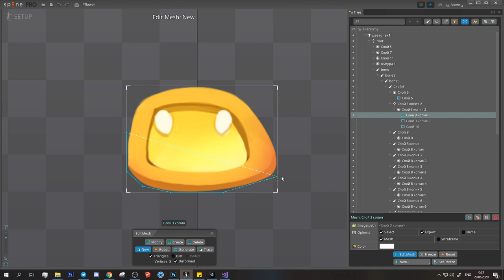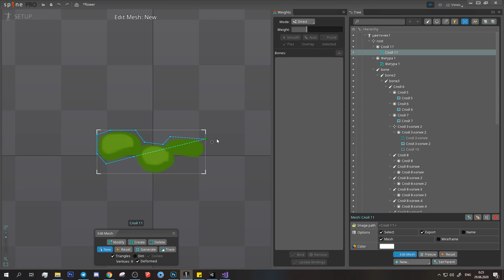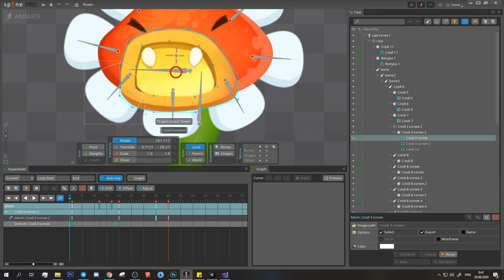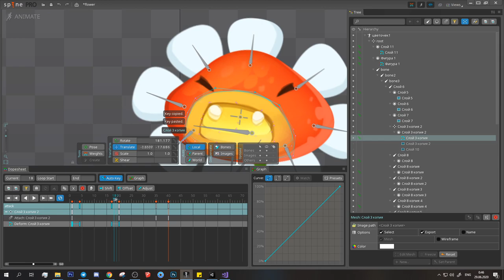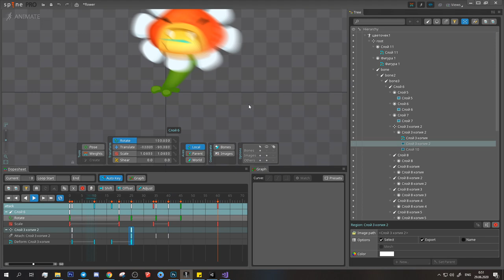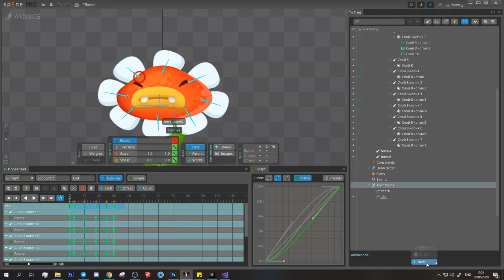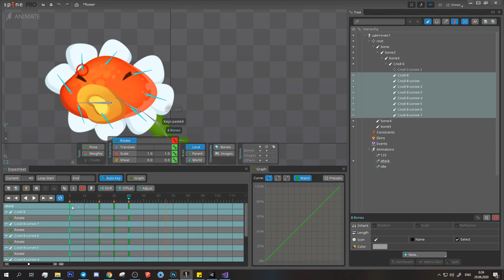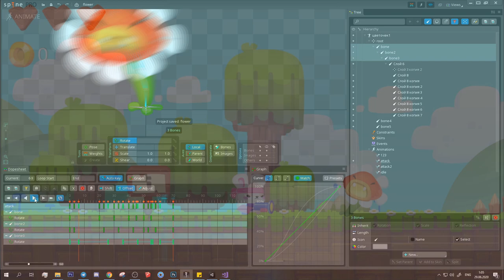Angry flower - character animation timelapse ( Spine 2d )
Animation in spine2d for our project "Funny Bunny Gun". Game developing by Unity.
Retro action platformer about cool bunny with a big gun. Fire, destroy and overcome obstacles for save the world and delicious carrots!